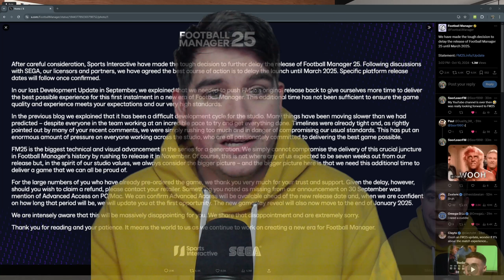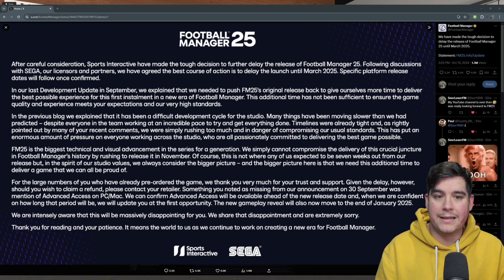FM25 DELAYED!! Should Football Manager 2025 be CANCELLED? My Thoughts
My thoughts on the shocking announcement...